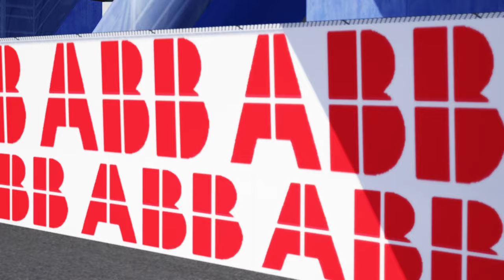Assetto Corsa Replay # VRC Formula E 2019 @ Sanya ePrix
If you want to support me you can do that

M O D S

➡️️3DRAP Thrustmaster Mods
➡️️Thrustmaster T-GT
➡️️Thrustmaster Ferrari F1 Wheel
➡️️Thrustmaster 599XX EVO Alcantara Wheel
➡️️Thrustmaster TM Leather 28 GT Wheel
➡️️Thrustmaster Ferrari 488 Challenge Edition Wheel
➡️️Thrustmaster Ferrari GTE Wheel
➡️️Thrustmaster T300 RS Wheel
➡️️Thrustmaster T500 RS Wheel
➡️️Thrustmaster Ferrari 458 Italia Edition Wheel
➡️️Thrustmaster Sparco P310 Wheel
➡️️Thrustmaster Sparco R383 Wheel
➡️️Thrustmaster TH8A
➡️️Thrustmaster T-LCM
➡️️Thrustmaster BT Led Display
➡️️Race Room Playseat
➡️️Race Room Gear Knob Bracket
➡️️Raceroom Tv Holder
➡️️Race Room Seat Rail
➡️️Race Room Stiffening Profiles

P C S P E C S

➡️️Processor:  AMD Ryzen 7 2700
➡️️RAM: 16 GB DDR4 HyperX
➡️️Graphics Card: Nvidia RTX 2070 8GB
➡️️Hard Disk: 1TB + 256 GB SSD M.2
➡️️Mainboard: PROM2 B450